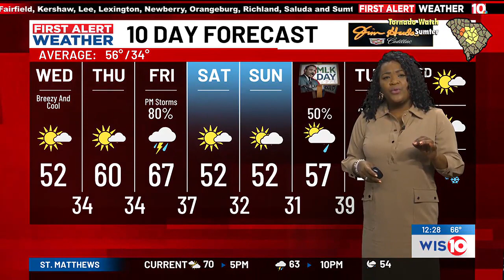First Alert Weather Noon 1/09/2024